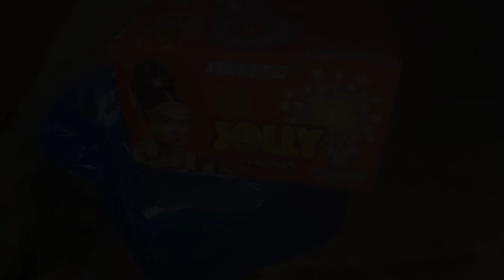indradev gusa Gaye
air force whatsapp status
indian air force day status
indian air force song

hit likes.

lots of ❤️